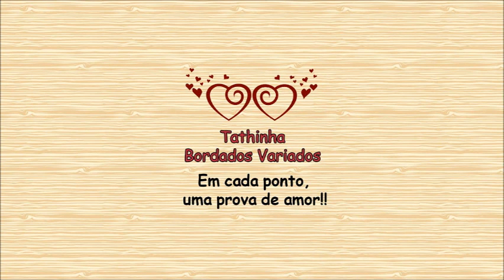*100* FLOR JUSTINE MODELO 1 VERSÃO DESTRO - Tathinha Bordados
Como havia prometido, refiz o vídeo Tathinha Bordados #02 só que desta vez com áudio e ainda mostro algumas ideias tanto no tecido etamine desfiado e também sem desfiar, na sacaria desfiada onde mostro algumas sugestões de como desfiar e também uma sugestão que fiz no cânhamo grosso.
Esta flor é muito fácil de fazer e dá pra criar trabalhos incríveis.

MATERIAIS:
TECIDO ETAMINE, TECIDO DE SACARIA OU CÂNHAMO GROSSO
AGULHA PARA BORDAR
BASTIDOR
TESOURA
PODE SER USADO TANTO A LINHA MAIS FINA COMO A CLÉA, CAMILA, ANCHOR 8 OU OUTRA SIMILAR DE SUA PREFERÊNCIA OU TAMBÉM MAIS GROSSA COMO A ANNE, TORÇAL PÉROLA, ESTERLINA 5 OU OUTRA SIMILAR DE SUA PREFERÊNCIA

PARTICIPE DOS PRÓXIMOS VÍDEOS FAZENDO TRABALHOS USANDO OS VÍDEOS DESTE CANAL E COMPARTILHE USANDO tathinhabordadosvariados OU MANDE AS FOTOS PARA O E-MAIL